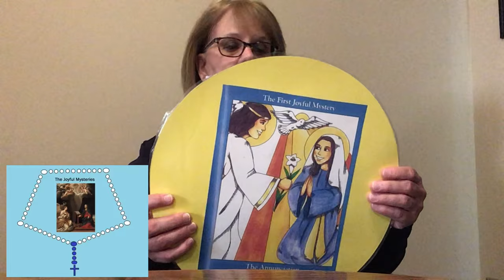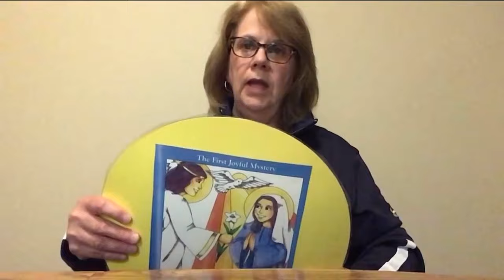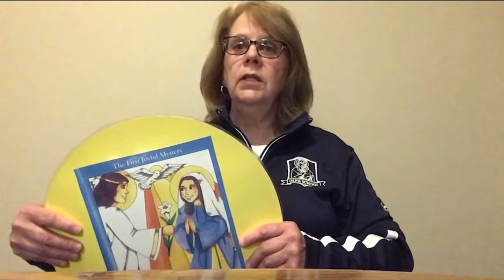Decade Rosary #1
An OLPH tradition as we honor our Blessed Mother during the month of May, our 8th graders pray a Living Rosary with their Kindergarten buddies. #1/5